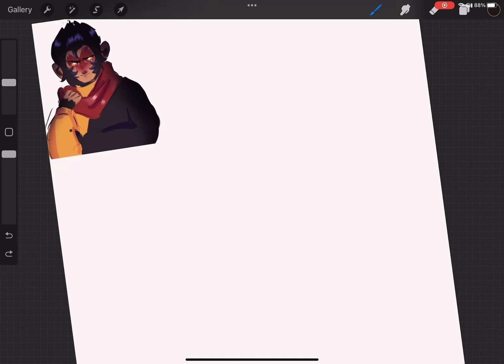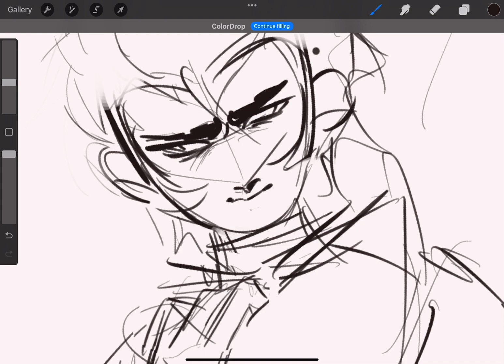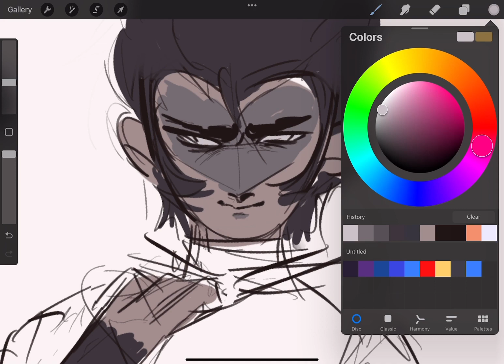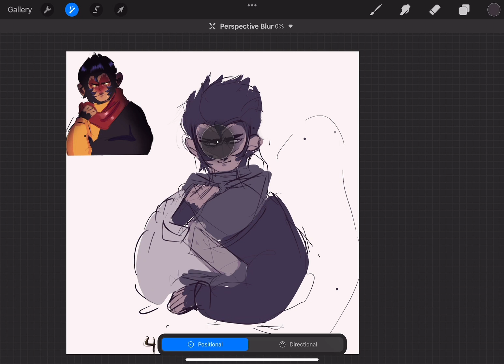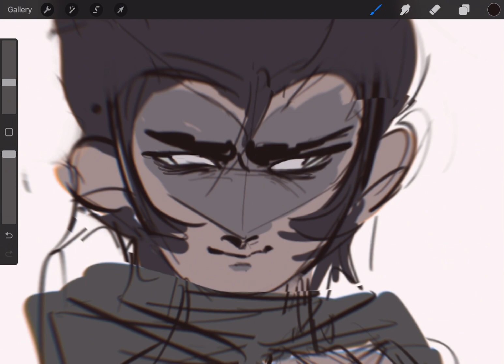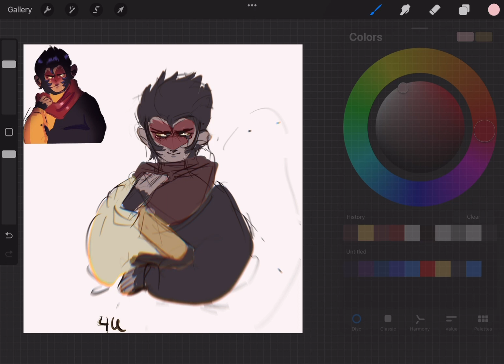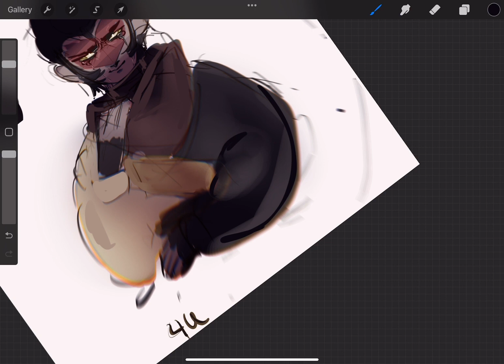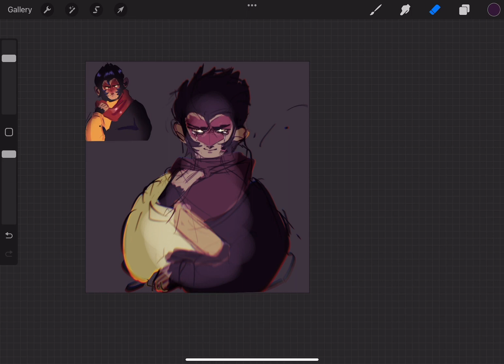Monkie kid Macaque speedpaint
I think my wrist is on fire yo